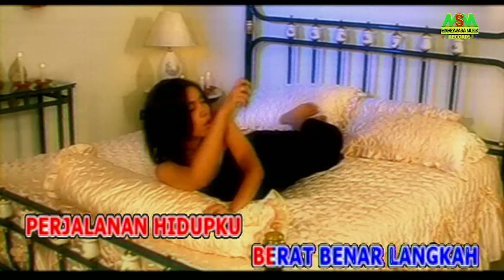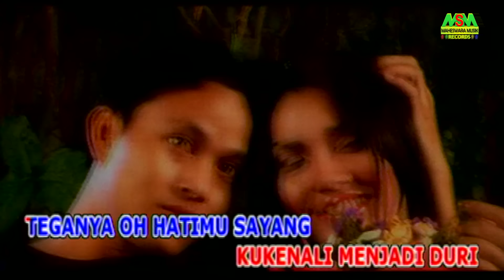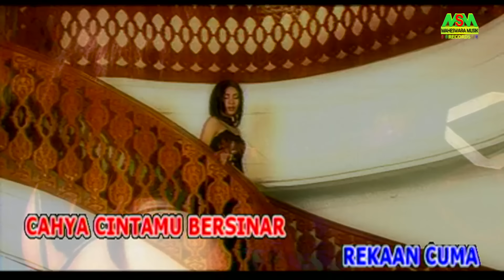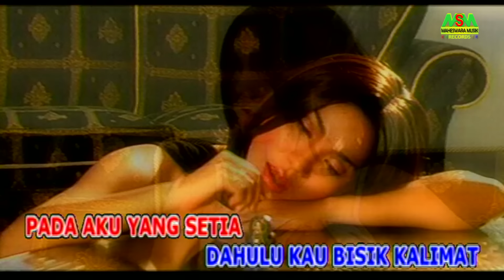MURNI CHANIA - TEGANYA [OFFICIAL MUSIC VIDEO] LYRICS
Official Music Video from Murni Chania | Teganya | Lyrics

Lagu ini merupakan single hits dari Album dengan judul yang sama. Lagu ini diciptakan oleh Saari Amri dan Fio yang dirilis pada tahun 2002

Lirik :

Tega kau.. teganya

Walaupun esok ada mentari
Apakah secerah hari ini
Harap begitulah dan moga mudahlah
Perjalanan hidupku

Berat benar langkah
Rela dalam pasrah
Yang aku harap harapkan
Tak kesampaian

Ku tinggalkan semalam yang indah
Dan memangnya itu tak ku duga
Lamanya berkasih indahnya berjanji
Sanggup sehidup semati

Ucapan semalam kini berlainan
Kau yang dulu ku kenali menjadi duri

Teganya oh hatimu sayang
Kau ciptakan luka pada aku yang setia
Dahulu kau bisik kalimah
Walau apa terjadi kasih tak berubah

Mungkin ketika itu aku berharta
Cahaya cintamu bersinar rekaan cuma

Mengertilah ku kini kasih sayang sekarang
Semuanya memandang kebendaan
Andainya kenaifan dan rupa pula kurang
Tiada siapa sudi memandang walau sebelah mata